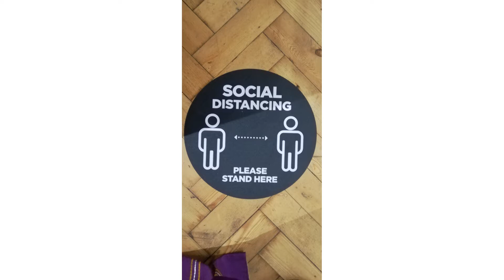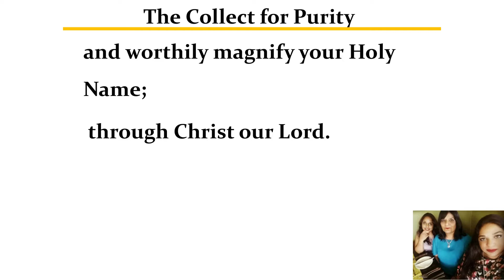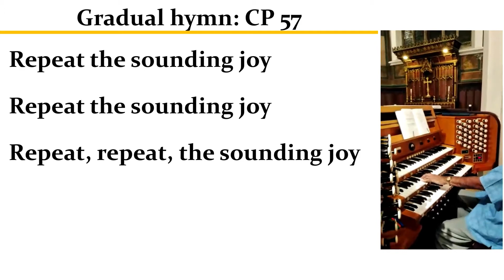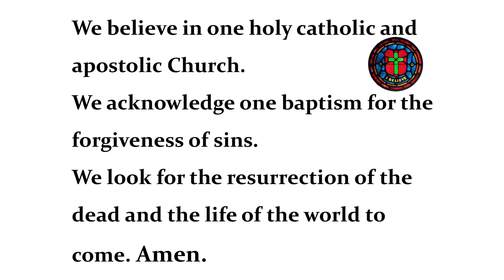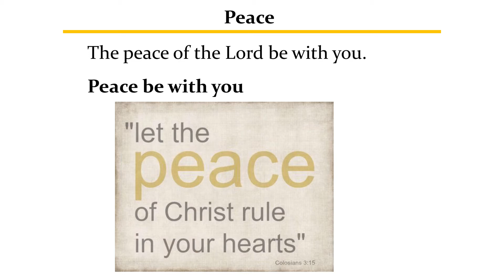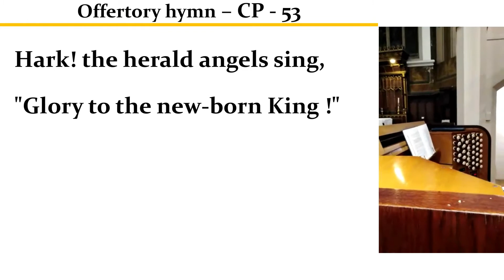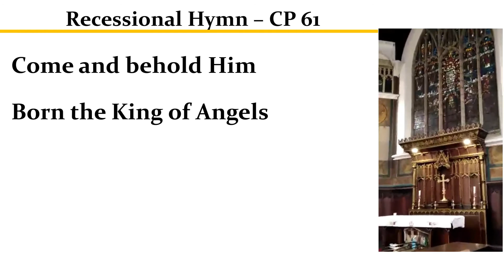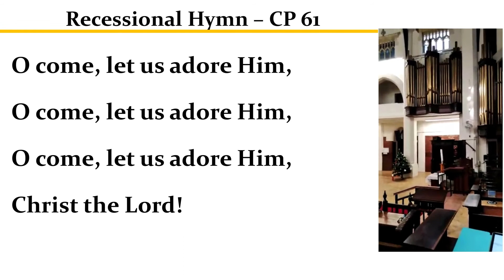Christmas Service 25 December 2020 St Paul's, Durban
Christmas Service 25 December 2020 Sermon by Revd Dr Andrew Warmback

Readings:  Isaiah 52:7-10; Psalm 98; Luke 2:1-20

We gather for worship on a Sunday morning at 7.30 and 9.15 at St Paul's, Durban.

Our Christmas Day service is at 8.30am on 25th December 2020.

Filming in church by Revd Sabelo Mthimkhulu, Mazisi Lukhozi and Revd Andrew Warmback.

Technical production and editing by Dominic Warmback. Thanks to Alison Warmback for assistance in this production.

During this difficult time of the global pandemic, you are invited to make a contribution to the ministry and mission of our church by making a donation to the following account:
Account Name: St Paul's Church
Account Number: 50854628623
Bank: First National Bank (FNB)
Branch Code: 221426

St Paul's Anglican Church, Durban